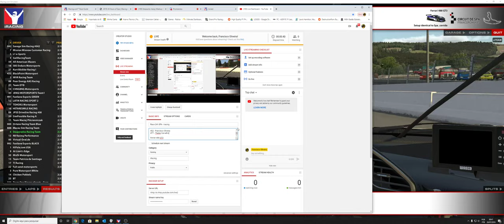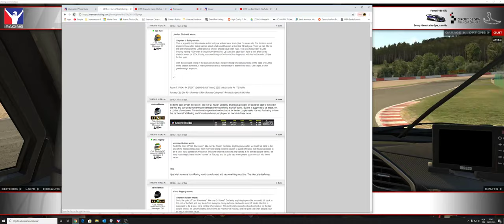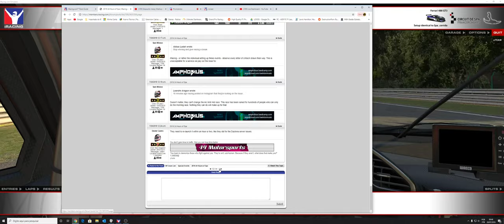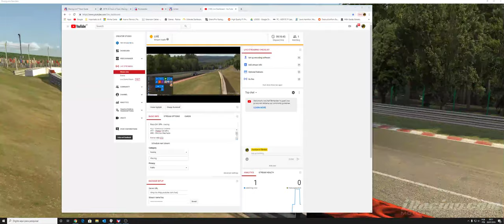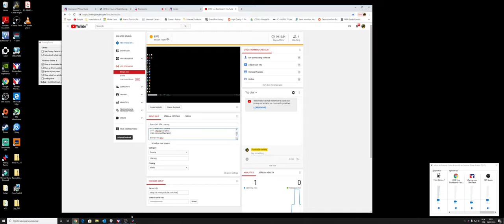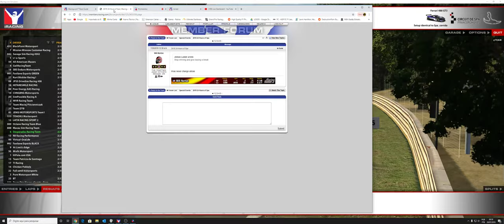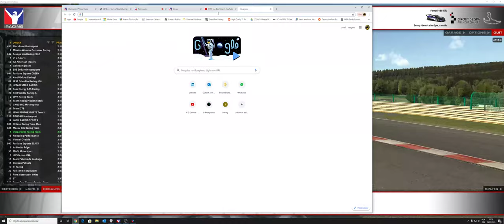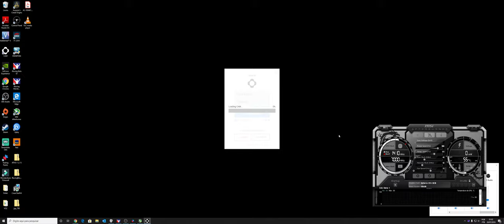Race 24h SPA - Iracing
Desperados Racing Team

#22 - Francisco Oliveira
#77 - Thales Carvalho
#48 - Vinicius Machado